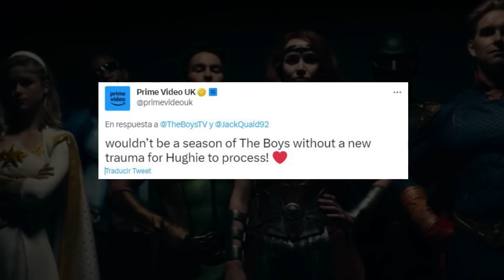OTRAS 5 NOTICIAS RANDOM | FILTRACIÓN THE FLASH, NUEVO PROYECTO DE GUILLERMO DEL TORO, THE BOYS Y MÁS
Estas son otras 5 noticias random de hoy.

Estaremos dando mas detalles en este tipo de formato sobre las noticias.

noticias ultimahora videojuegos películas guillermodeltoro theflash filtraciones theboystemporada4 theboys johnwick4 johnwick